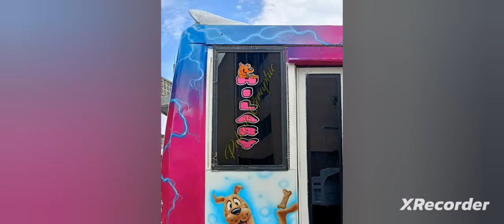𝔄𝔐𝔈ℜℑℭ𝔄𝔑 𝓨 𝓖𝓣𝓐